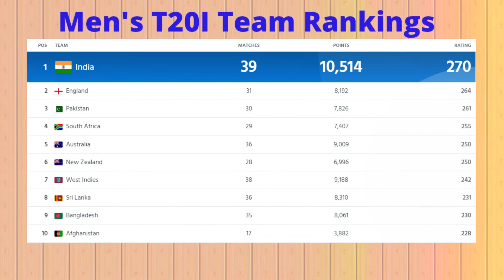Latest ICC Team Ranking 2022 | ICC ODI, T20 and Test Team Rankings | Top 10 Teams Cricket Ranking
Pakistan Team Rankings
Afghanistan Team Ranking
India Team Ranking
Banglades Team Ranking
Sir Lanka Team Ranking
Australia Team Ranking
New Zealand Team Ranking
Wes Indies Team Ranking
Top 10 Cricket Teams in the World
Cricket Icc Teams Ranking
OdI Team Reakings
Test Team Ranking
T20 Team Raking
Cricket Highlights
New Cricket Team Ranking 2022
Latest Team Raking Cricket
Cricket Highlights
Cricket Live